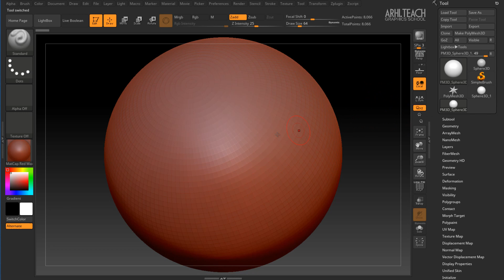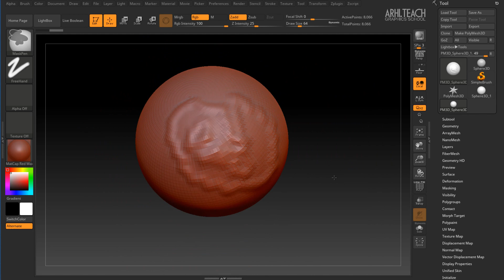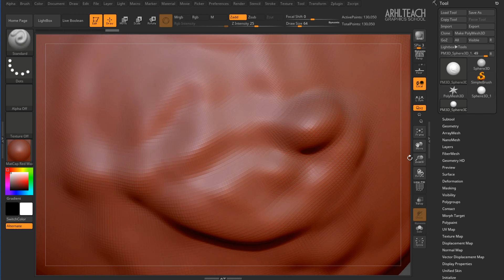Курс по ZBrush R8 | Урок 1.1 | Навигация в ZBrush на планшете.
В этом уроке по ZBrush рассказываем как происходит навигация  на планшете.

В предыдущем уроке вся навигация происходит с помощью мышки, но гораздо удобнее использовать графический планшет в связке с планшетом или ещё как его называют - дигитайзер. Об этом и поговорим в данном ролике.

Также у нас есть множество курсов по 3D дизайну, заходите на наш сайт